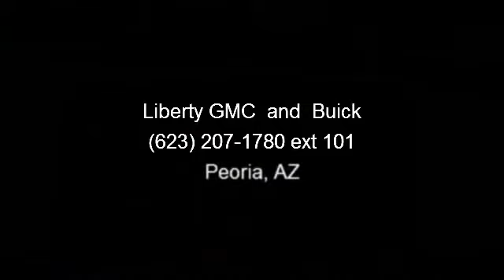2011 Buick Lucerne - Liberty GMC and Buick - Peoria, AZ 8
CX trim, CRYSTAL RED TINT COAT exterior and COCOA/CASHMERE interior.